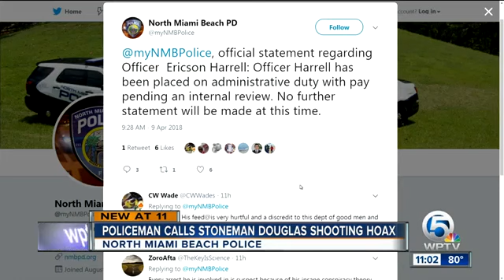Officer Speaks the Truth Exposing Lies Being Told to Humanity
the fountain of youth is real